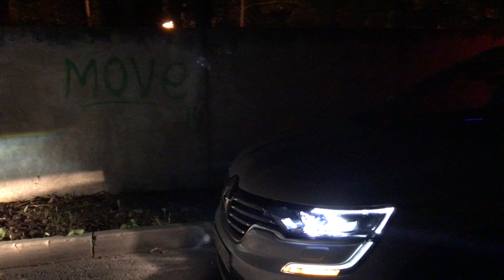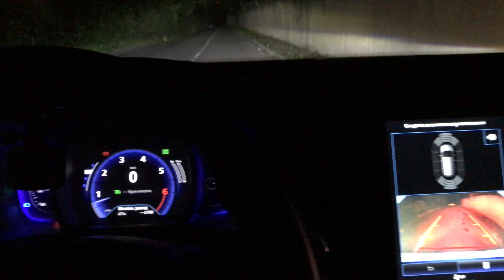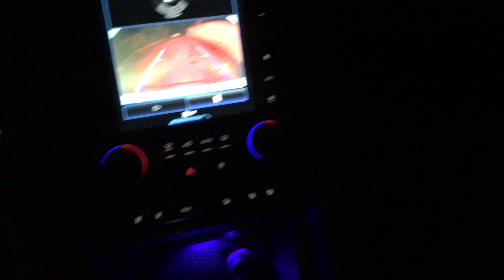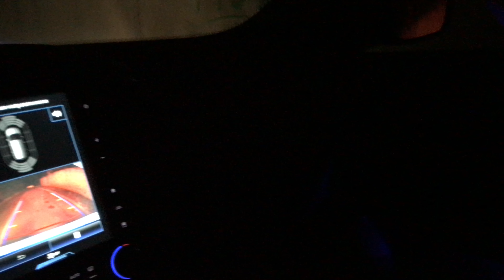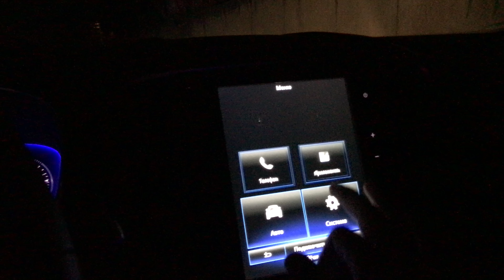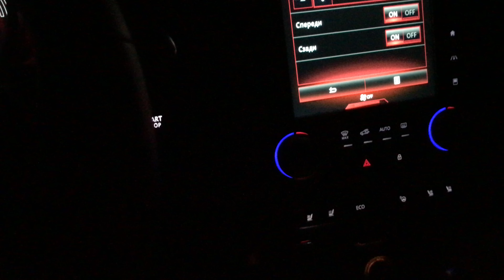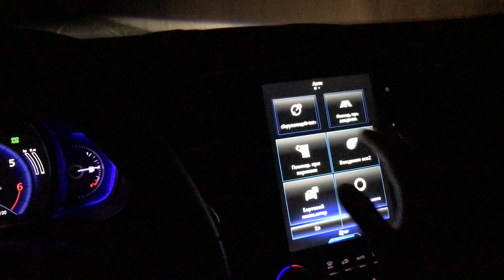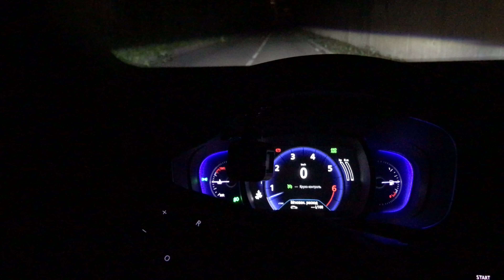Ночной обзор Renault Koleos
Оцениваем эффективность внешнего и внутреннего освещения новинки от Рено - модель Колеос